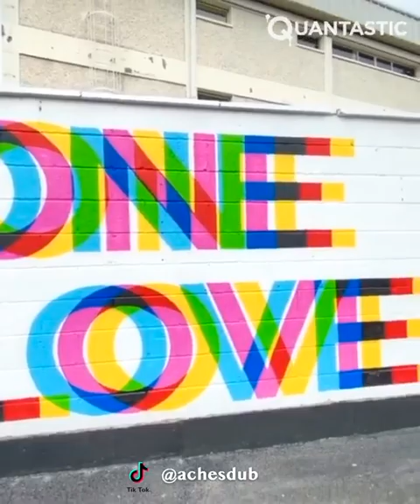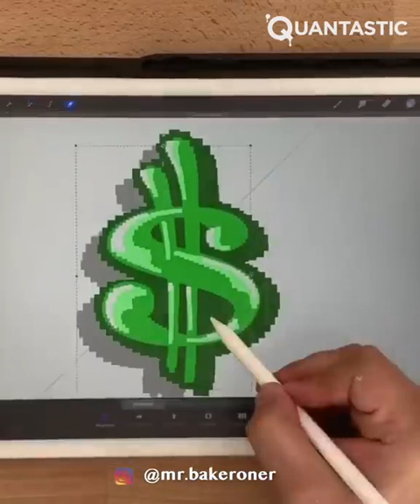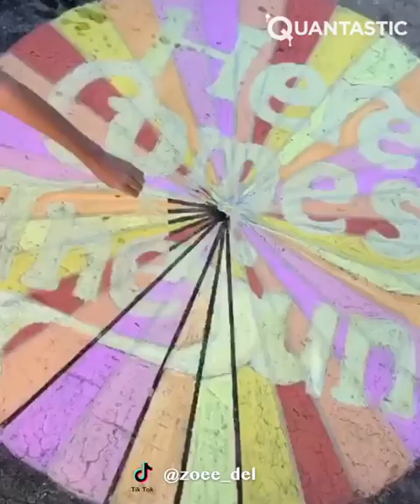New Street Art That Is At Another Level ▶ 3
This group of artist create sensational street art. Their pieces are as inventive as inspiring. We are sure their work will amaze you. Don’t doubt take a look at them and comment the one that you liked the most!

Aches is an amazing artist with a cool urban style. His pieces can be found on walls, clothing and canvases. Also, be ready to see his amazing explosion of colors!

This incredible artist loves neon colors, and the effect he creates with them is simply astonishing. Check his murals out!

Don't miss on this artist's amazing technique into creating really special murals. The patterns and shapes he creates are unbelievable!

Zoe is an artist who likes to try out different mediums, check her cool chalk creations, illustrations and more.

Odeith’s first experiences with graffiti were sketching on street walls and train tracks. The passion he had always shown for drawing had found a new purpose and began to evolve. In 2005 Odeith was internationally recognized for his groundbreaking incursions in the anamorphic art field.

Bakeroner has more focus on graffiti, letter structures and writing arts. He is also making illustrations, corporate designs, creative directions etc. for different kind of companies.

Natasha is a muralist who gives a pop of colors and nature to her creations. Check her amazing patterns and colorful ideas!

Jason is a street artist and illustrator who belives in always sharing positivity and his designs are a clear example of this.

These amazing street art creators will give you a tour inside their creativity and amazing talent!